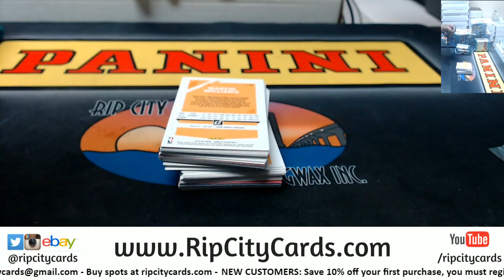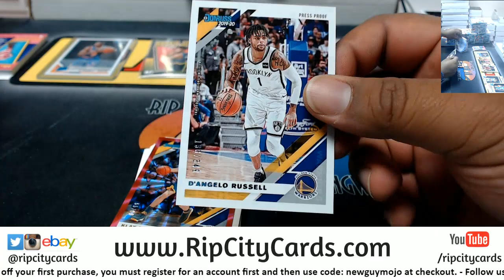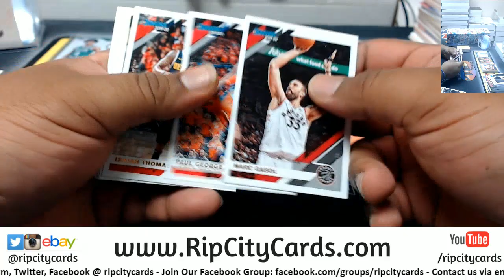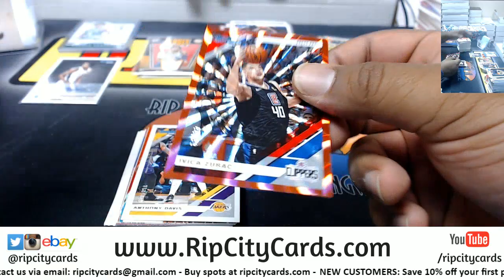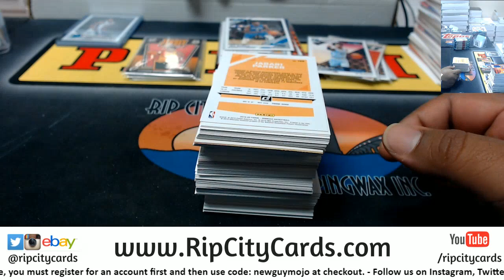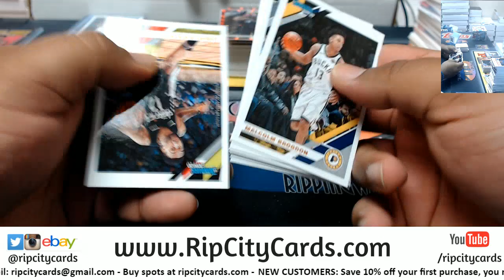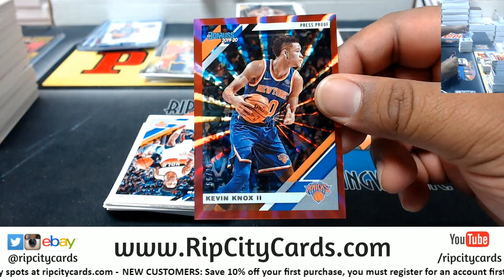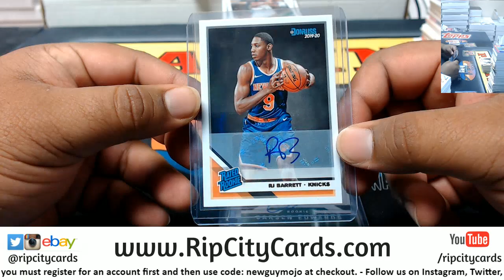2019/20 Donruss Basketball 5 Box #6 EBAY